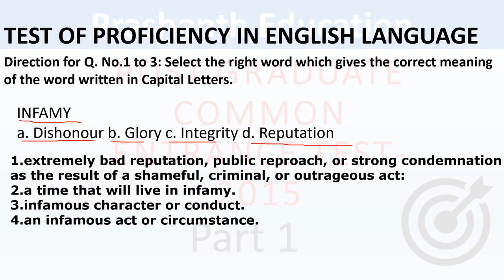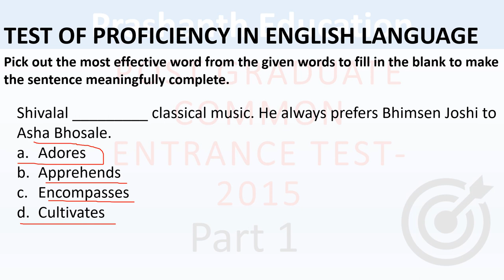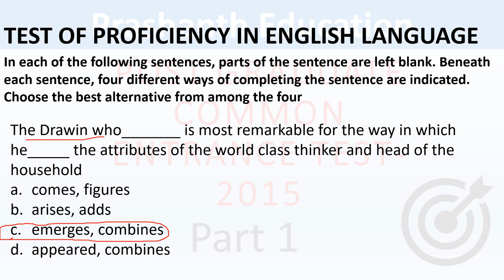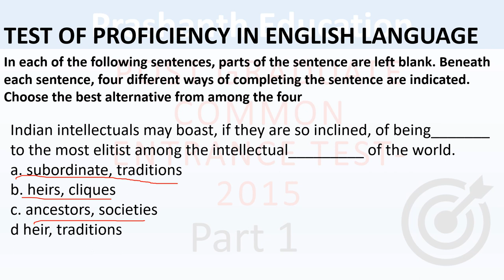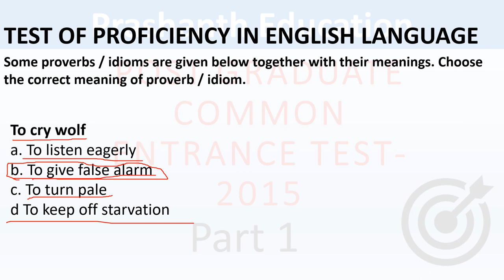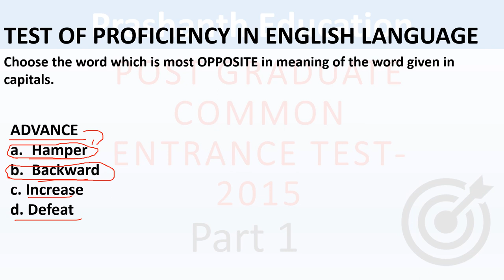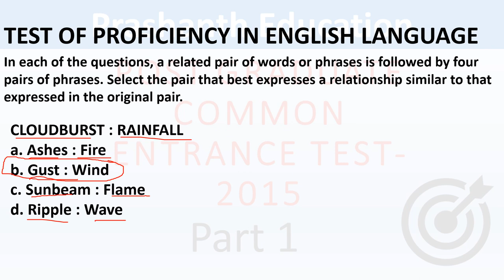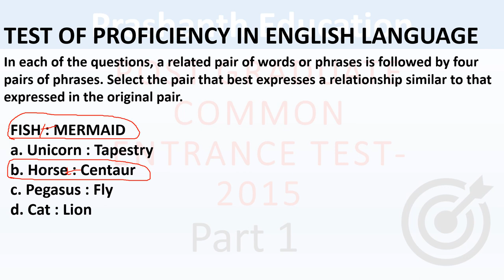Karnataka PGCET 2021 || PGCET MBA 2015 question paper solution with answers Part 1